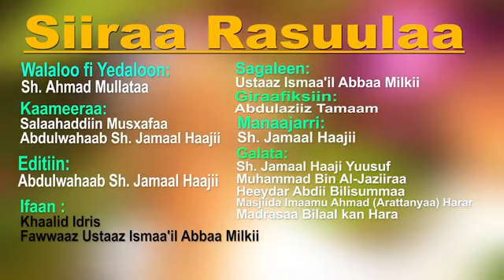Usmaa'il Abbaa Milkii || Nashiidaa Haariya gadhiisee jira.